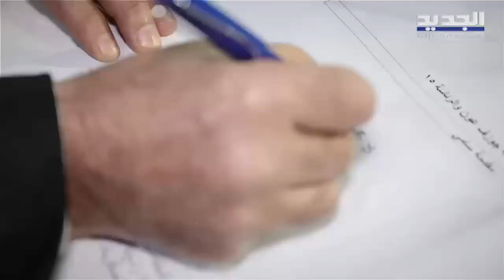هنا بيروت - 2-6-2023 - سليم عون